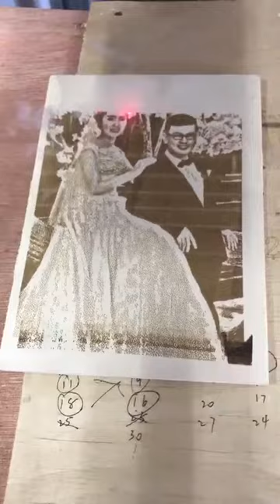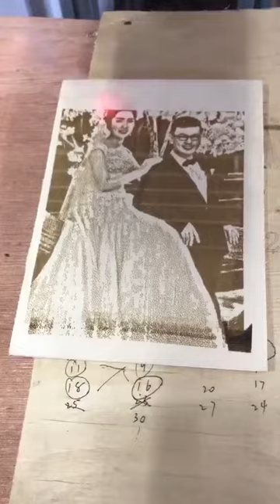mark photo on the wood with co2 laser marking machine 2